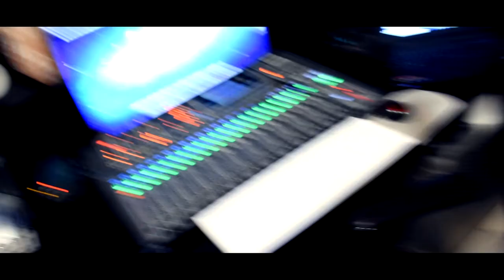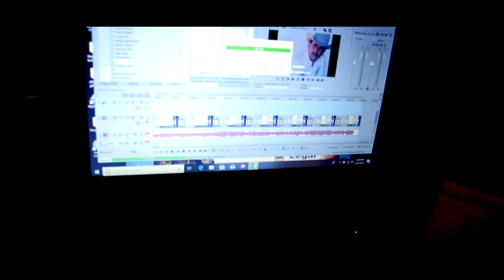Como Monetizar Mi Canal De Youtube. Se Gana Dinero?